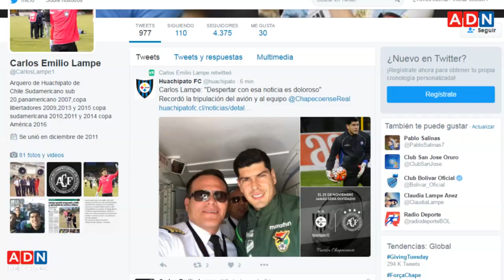LosTenores comentan la tragedia del Chapecoense en Colombia.